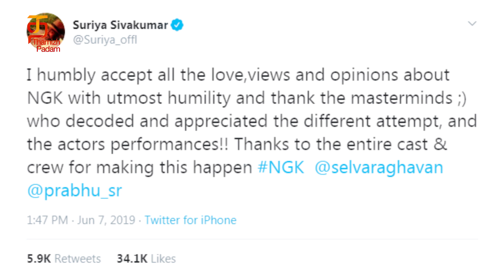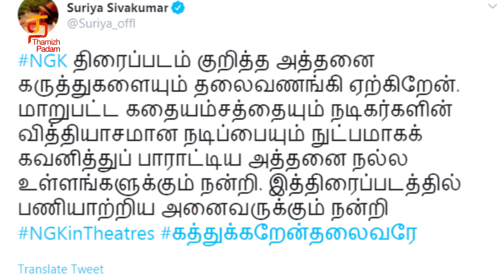உங்கள் கருத்துக்களை தலைவணங்கி ஏற்கிறேன் | NGK Movie | Suriya | Rakul Preet | Sai Pallavi | Yuvan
உங்கள் கருத்துக்களை தலைவணங்கி ஏற்கிறேன் says Suriya after receiving negative feedback about the movie NGK. NGK movie ft. Suriya, Rakul Preet, Sai Pallavi in lead roles. Directed by Selvaraghavan, produced by SR Prabhu under Dream Warrior Pictures. Music by Yuvan Shankar Raja.